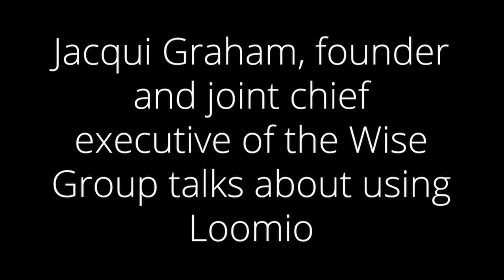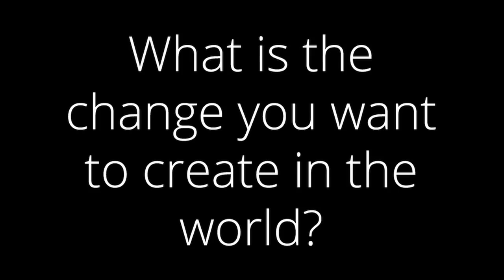Jacqui Graham: Meaningful Engagement in a Large Organisation